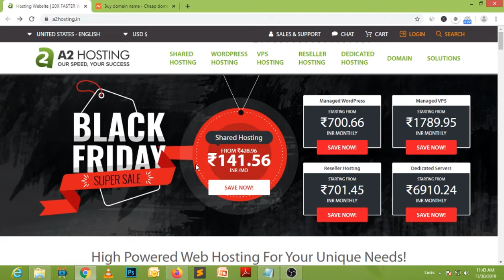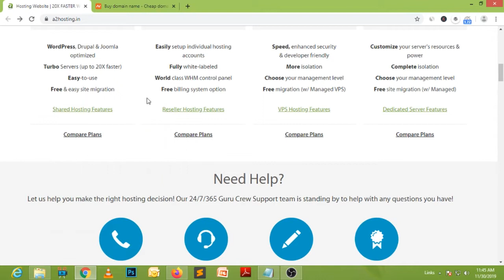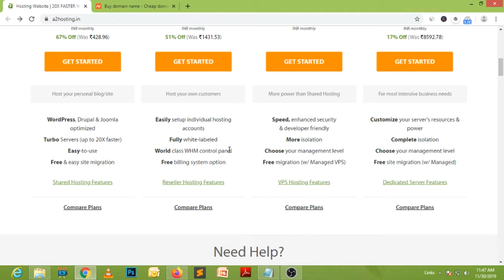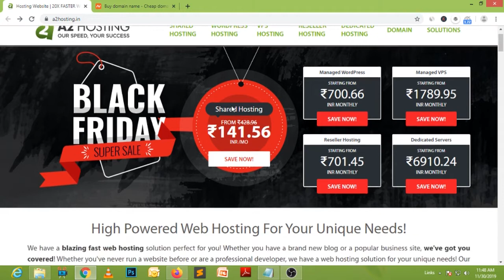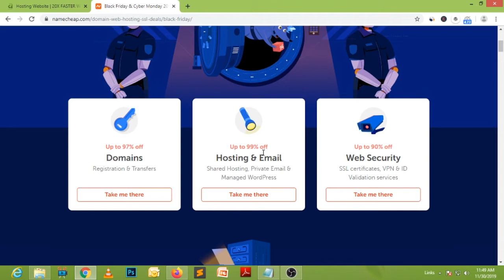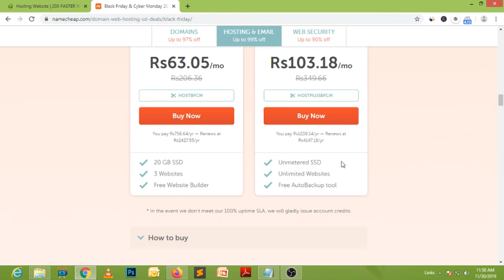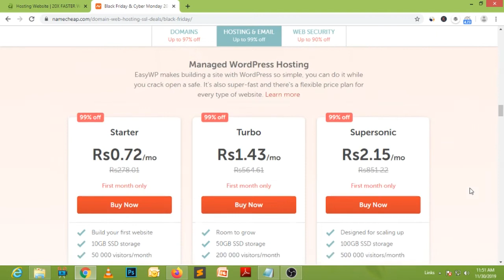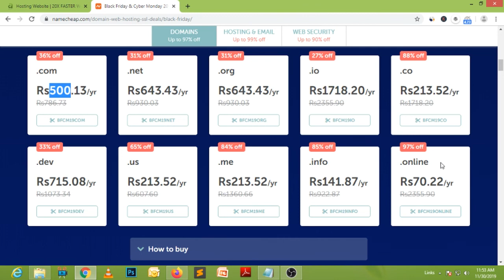Black Friday Sales BUY DOMAIN & WEB-HOSTING | UPTO 99% OFF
Regards

Manjit Singh